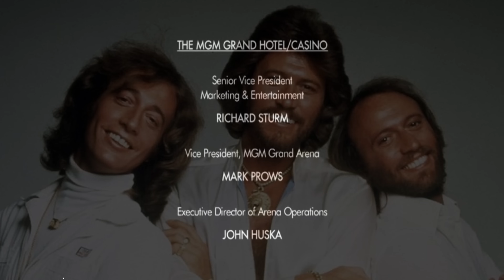Bee Gees songs performed in "One night only" - revised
If you want to try something "different", checkout my "Dragonborn Adventures" series. Channel:  LCD Skyrim for hours of entertaining stories via the following link:

To support this channel at no cost to you, do your normal shopping using the following link to Amazon.com (you can replace the search 💐💘🍬 for anything you wish to find, "Seasonal discounts" will show you great deals currently available.

 via @YouTube

Lou
@LCD Creations

Bee Gees  songs from "One night only" - revised.
The Bee Gees songs from “One night only”, the concert was held at the MGM Grand in Las Vegas on November 14, 1997, it was originally intended to be both a tribute to the Bee Gees younger brother– Andy Gibb (recently deceased, at the time), it was also intended to be the Bee Gees live farewell to their beloved audiences.  However, following the release of the concert as a live album, “it took on a life of its own '', spawning a tour, appearances, CDs and Albums.

The concert featured the Bee Gees musical career (over 32 songs) including some of their earlier-less remembered songs such as “New York Mining Disaster 1941,” “Massachusetts,” “To Love Somebody,” and “Words”.  Then launching into the pre-Disco era hits like “Lonely Days,” “How Can You Mend a Broken Heart,” and “Run to Me.” And the mega-hits of the Disco era; “Jive Talking”, “Staying’ Alive”, and “You Should Be Dancing”.  Also featured; (guest star) Celine Dion - singing Immortality, a recording with Andy Gibbs singing “Don’t throw it all away” in their rendition of the song at the concert.

Unfortunately, there will never be a reunion or live performance by the Bee Gees again, as Barry Gibb, the only survivor and older brother of the twins,  suffered the death of Maurice, in Jan. 2003 at the age of 53, and Robin who died in May 2012, at the age of 62.

Please use the comments, if you wish to add any additional information.

Universal Music Group N.V. is a Dutch–American multinational music corporation under Dutch law. UMG's corporate headquarters are located in Hilversum, Netherlands and its operational headquarters are located in Santa Monica, California.Wikipedia

Copyright Clearance Center
If you have questions you can leave a message with the UMPG Royalty Customer Service Line or contact UMPG by email at .

Senior Application Support Release Engineers:
Ken Kolodziej
Michael Thompson